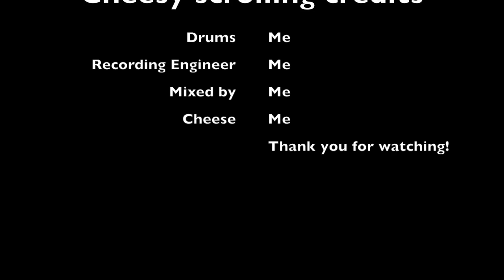Big Wreck - That Song (Drum Cover)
Another super track from Canadian rockers, Big Wreck. That Song quickly won the hearts over of many Canadians in the late 90's. This is my take on it!